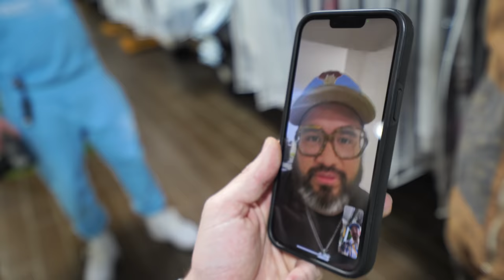OHGEESY GOES SNEAKER SHOPPING AT PRIVATE SELECTION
OHGEESY GOES SNEAKER SHOPPING AT PRIVATE SELECTION | Private Selection S2E31

OhGeesy stopped in to do some shopping with us before his Dallas show!

Who would you like to see sneaker shop with us next?

🚗 Visit Private Selection:

13350 Dallas Pkwy #3600, Dallas, TX 75240 Located in Galleria Dallas

🎥 Edit

@michael_hatton (Editor/film)